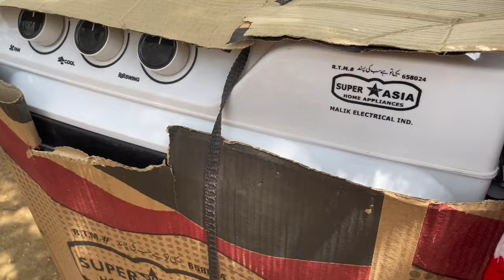gaon ki shadi | village wedding | Asia Ahmad vlogs